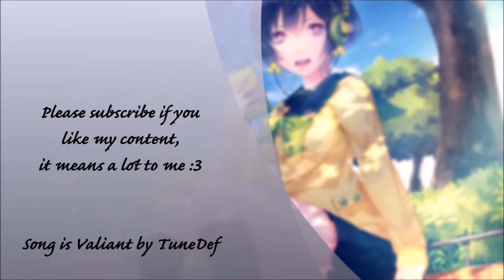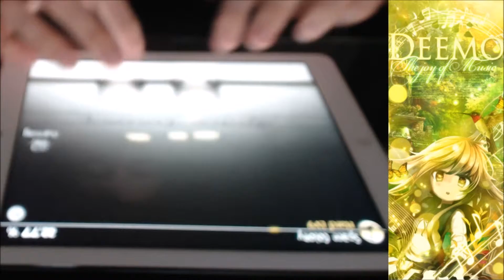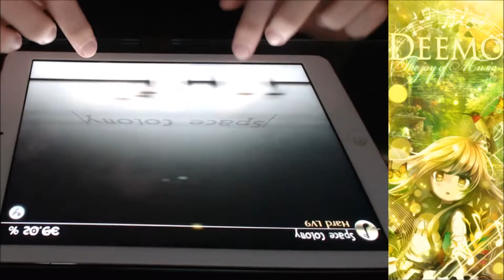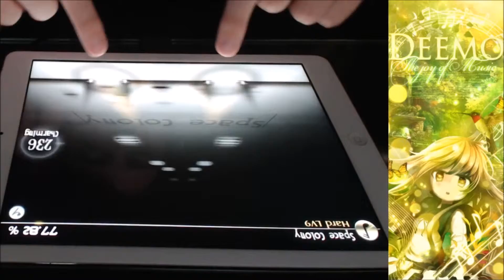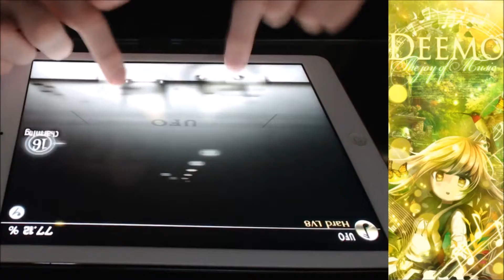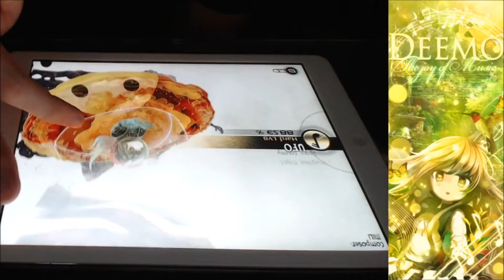Deemo Space Colony & UFO Liveplay